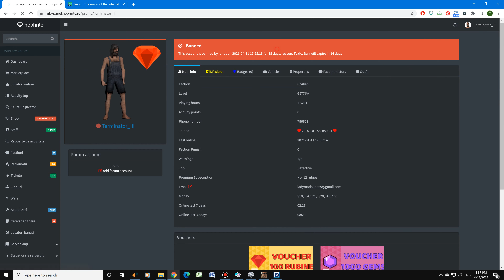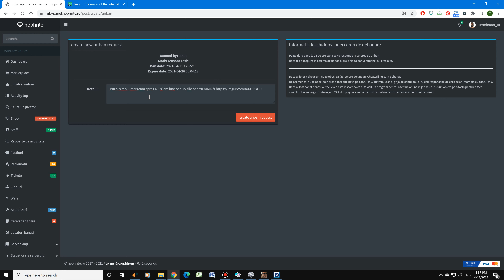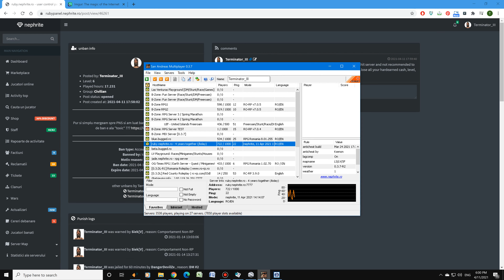Am pus Benson in PNS si i-am zis adminului sa nu mai dea /vr si mi-a dat BAN 15 zile motiv "TOXIC"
intru pe blue.bugged.ro
1:10 intru cu Yankee in CNN LS si rastorn Perennial
3:20 pun masini in PNS
8:17 iau WARN de la Keepa = BAN 3 zile

intru pe ruby.nephrite.ro
9:15 m-a surprins pe contrasens si am intrat la Paintball ca sa nu-mi ia carnetu
18:25 am facut 20 killuri dar castigatorul avea 29 kills
29:15 blochez PNS Temple cu Sandking, Luigi ma injura grav, zic si eu doar BAG P si iau WARN de la Paul98 = DISCRIMINARE
32:50 reiau carnagiul cu Sandking, imping masini in apa
39:40 blochez PNS LV cu Benson
42:55 blochez PNS LV cu Benson a 2-a oara, iau /vr si BAN 15 zile de la Ionut, motiv "Toxic"
44:04 va prezint portofoliul de sanctiuni (last punish), fac cerere de unban si amenint ca fac reclama negativa Nephrite-ului